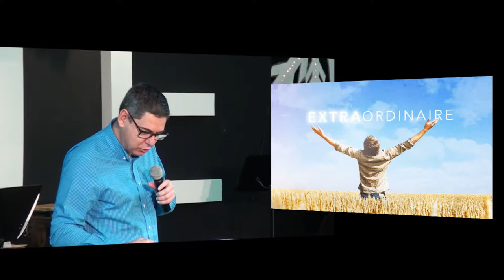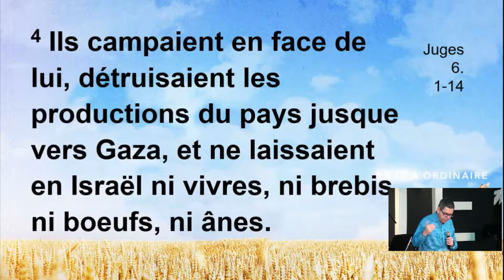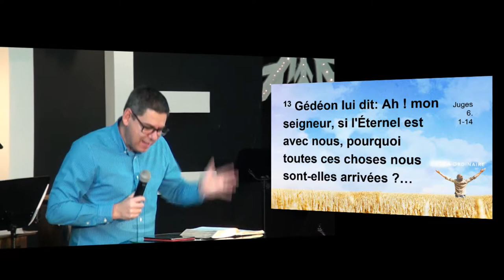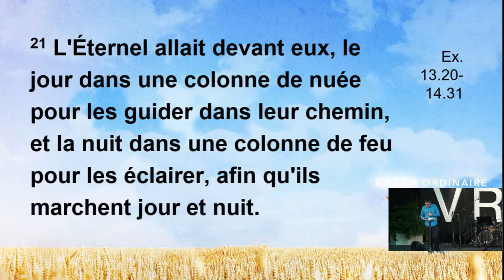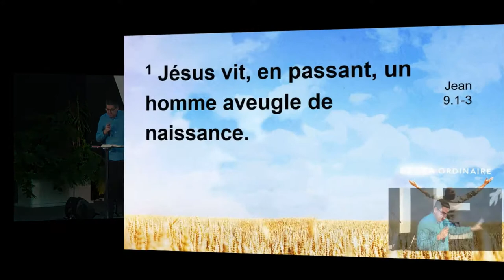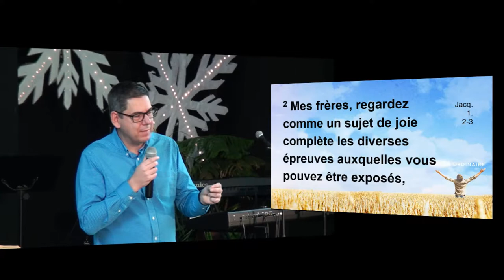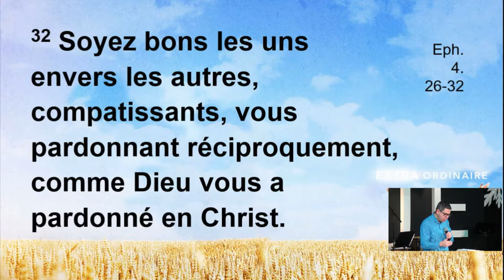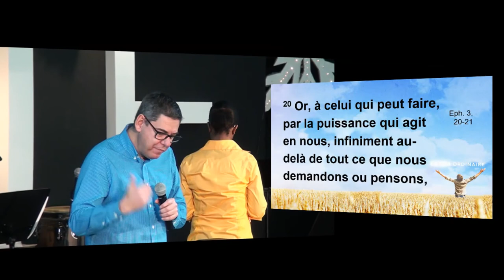Extraordinaire Changements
Une prédication du pasteur Bersot à l'Église de Pentecôte de Drummondville.